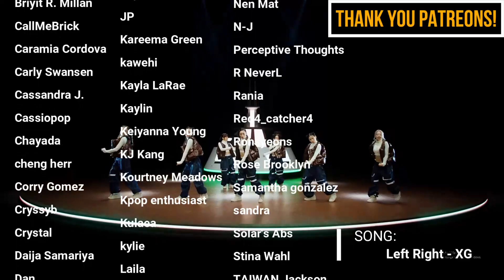TWINS REACT TO BLACKSWAN 'Karma' MV